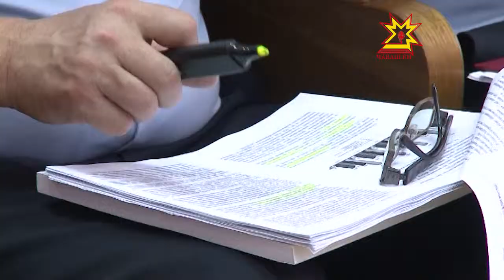В МВД по Чувашии состоялось расширенное заседание коллегии министерства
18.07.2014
Министр Сергей Семёнов отметил, что за прошедшие полгода уровень преступности продолжил снижаться. В Чувашии из расчета на 10 тысяч человек совершено 55 преступлений. По этому показателю наша республика занимает третье место среди субъектов Приволжского Федерального округа, уступая только Марий Эл и Пензенской области.